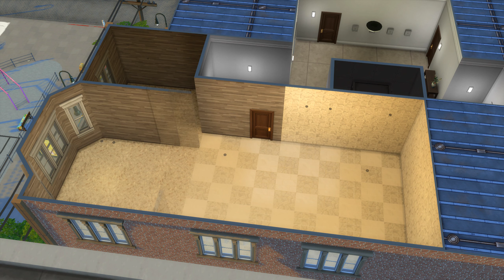Sims 4 | COZY MODERN APARTMENT | 18 Culpepper House | No CC | Stop Motion Speed build